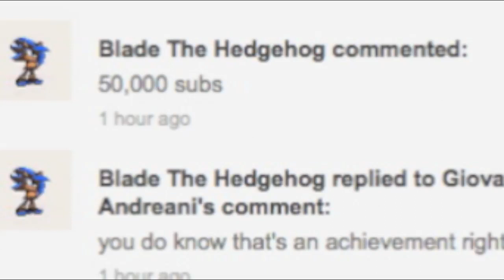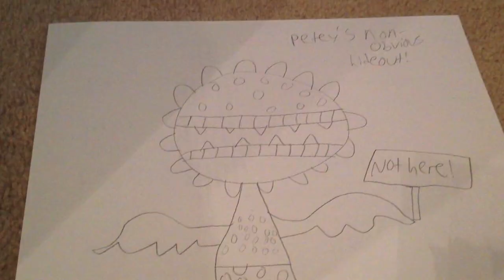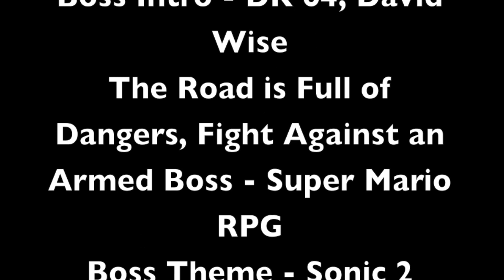50-60,000 Special: Super Plush Mario: The Knights (Ft. Retro Architect)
More Super Plush Mario, now with guest stars! In this episode, Mario and Luigi run into some knights, who are looking for their teammate.

This was made on my birthday~!